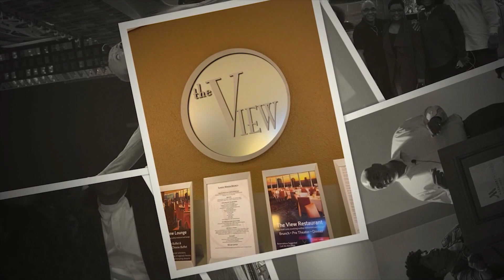Marriage Conference 2018 Highlights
Testimonies and photos from our Marriage Conference 2018 in New York City!  To learn more about Mt.

2501 Mt. Gilead Blvd.